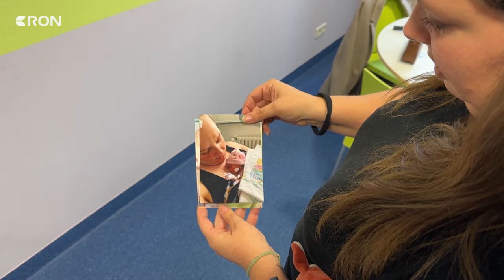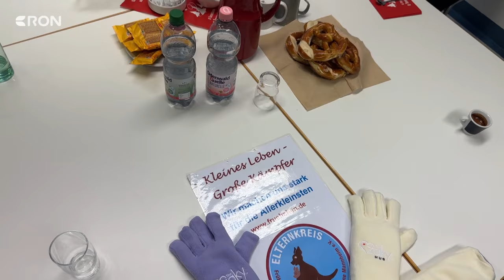Bülent Ceylan-Stiftung spendet an Mannheimer Uniklinikum | RON TV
Rund sechs Prozent der Neugeborenen in Deutschland sind im vergangenen Jahr zu früh auf die Welt gekommen. Bei Frühchen gibt es oft viele Herausforderungen und Probleme, die nicht nur für das Kind, sondern auch für die Eltern und die Krankenhäuser belastend sind. Deshalb hat es heute im Uniklinikum in Mannheim eine ganz besondere Spendenübergabe gegeben.